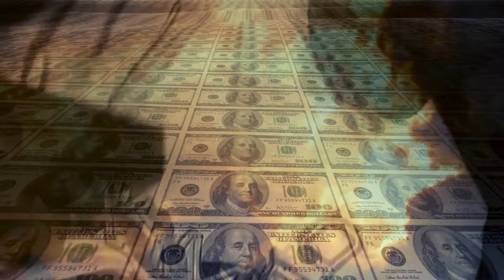50 Cent - All The Time (Remix) 2024 (Music Video)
50 Cent - All The Time (Remix) 2024 (Music Video)

🧾 **Description** 🎙️
Dive into the electrifying remix of 50 Cent’s iconic track “All The Time” by ‘ষ্টুপিড¿জিনিয়াছ¿প্ৰডাকচন’. This bold reimagining infuses the classic with a fresh energy, perfect for both die-hard fans and newcomers alike. Experience the seamless blend of the original’s raw emotion with innovative beats that will keep you hooked from start to finish!

• Feel the rhythm and join the conversation using AllTheTime2024.

• Exclusive behind-the-scenes content on the art of remixing.
• Share your thoughts on upcoming remixes in member-only polls!